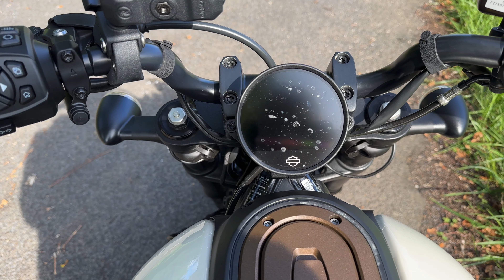Macht die Sportster S Spaß?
Servus, in diesem Video durfte ich die Sportster S von Harley Davidson Probe fahren. Wenn euch interessiert, wie sie sich fährt, dann seid ihr hier genau richtig.

Alle von uns genutzten und/oder vorgestellten Produkte sind von uns selbst finanziert, daher handelt es sich um keine Werbung oder bezahlte Partnerschaft. Dieses Motorrad wurde mir kostenlos ausgeliehen, auch hierbei handelt es sich um keine bezahlte Partnerschaft.